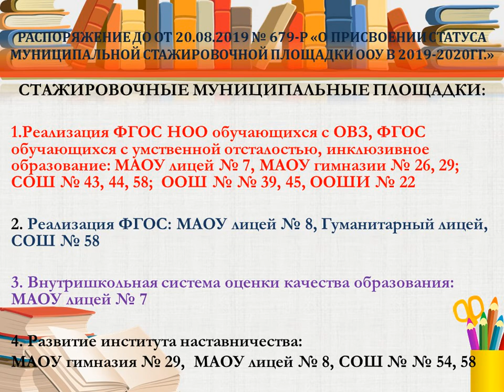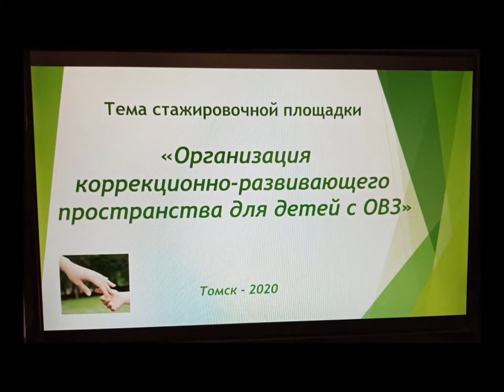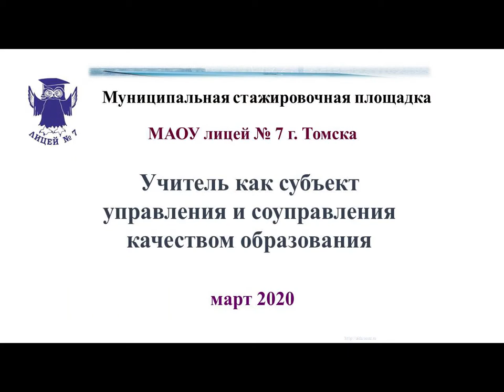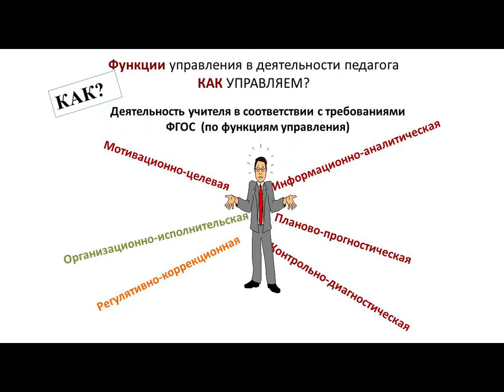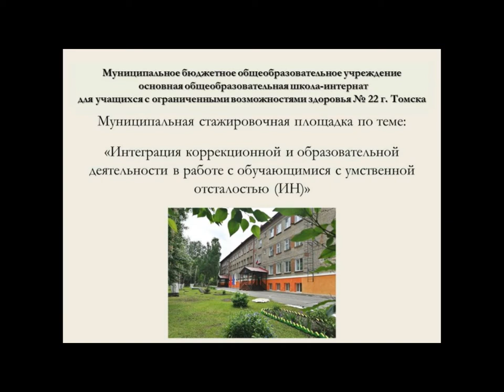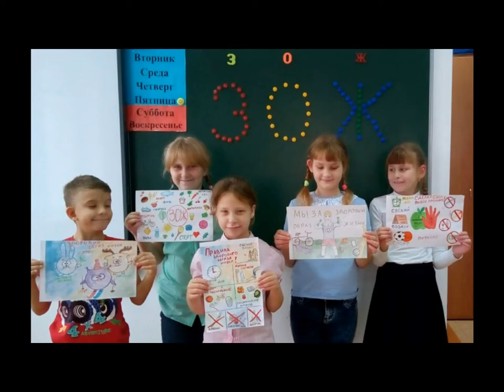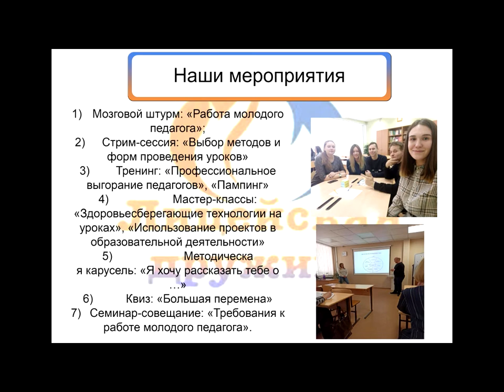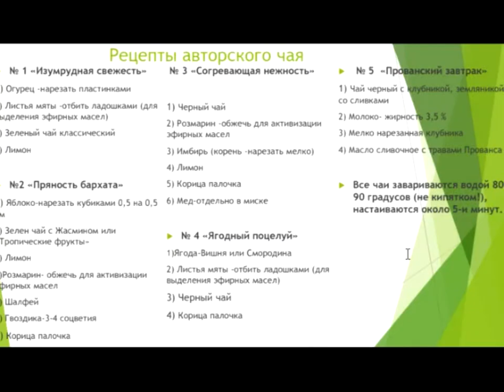Флешмоб «Учимся сами-учим других».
Августовское мероприятие для заместителей директоров по НМР, МР, ИД, УВР, УР
Тема «Август. Перезагрузка»
Обзор деятельности муниципальных стажировочных площадок МАУ ИМЦ за 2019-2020 учебный год